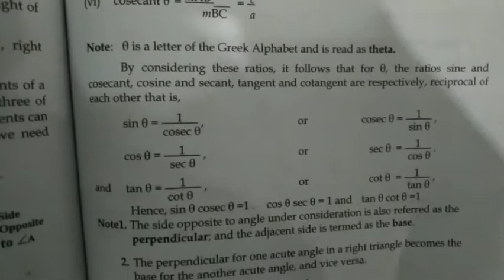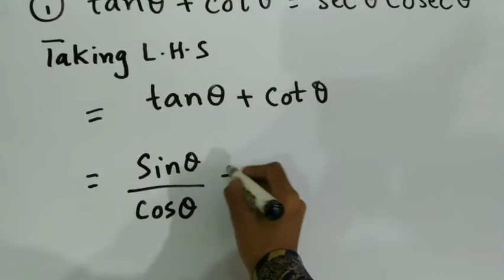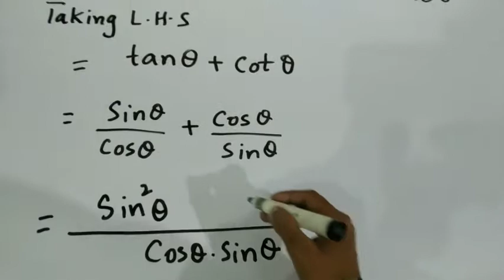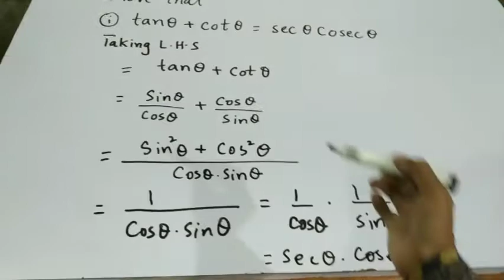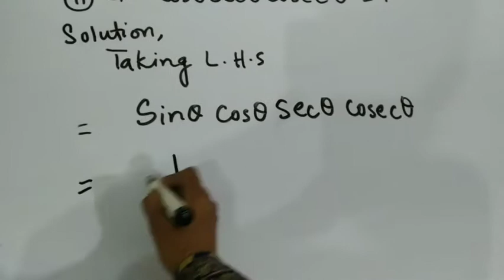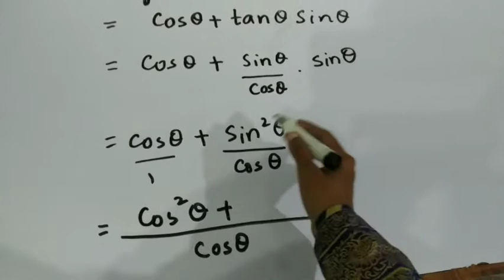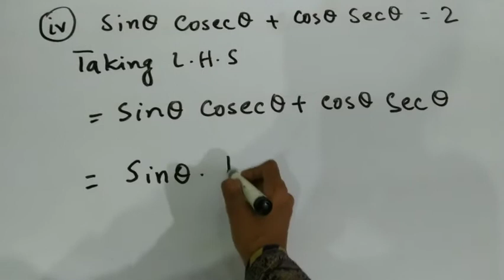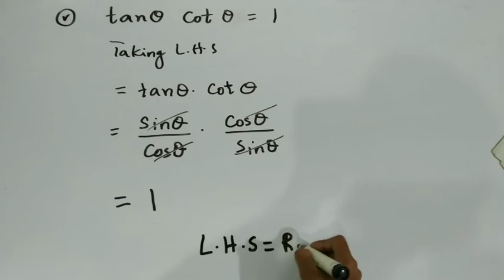Trigonometry | Exercise :15.3